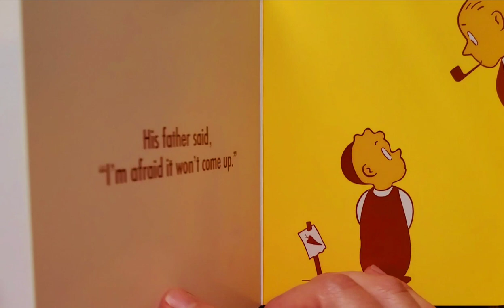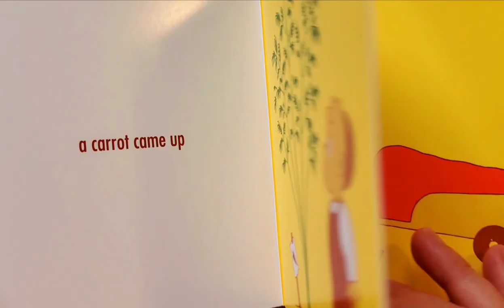The Carrot Seed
Story by Ruth Krauss
Pictures by Crockett Johnson